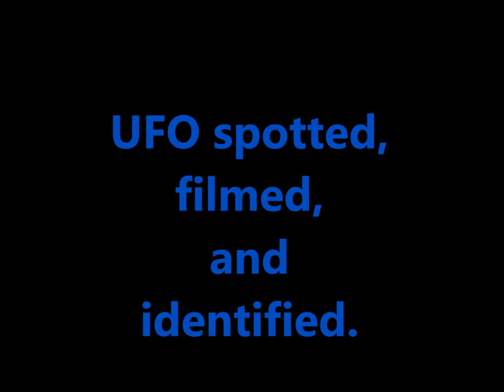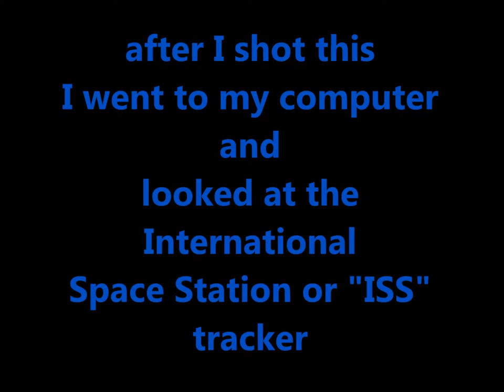UFO-12/11/2013- Filmed and identified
video I shot of a light in the sky ,only to find out it was the ISS